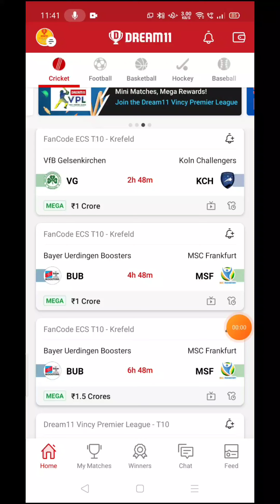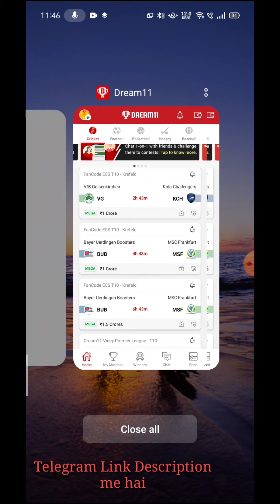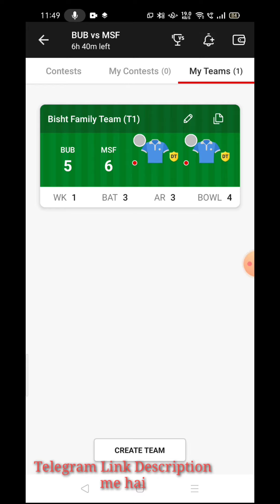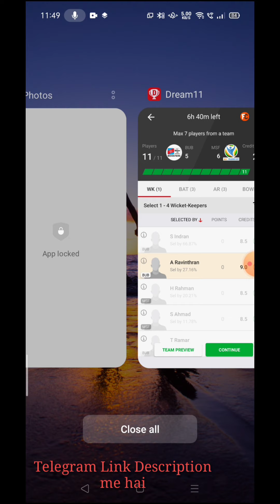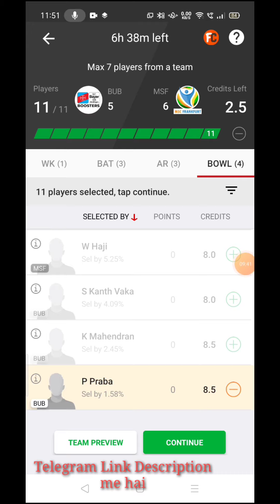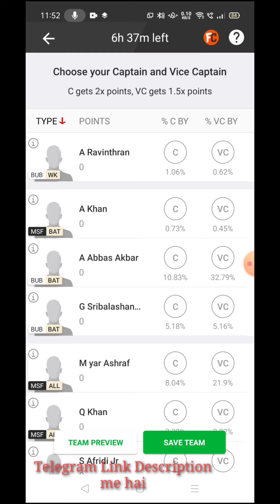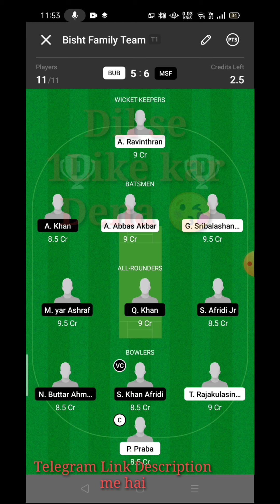BUB vs MSF Dream11 Cricket Team | ECS T10 Match 2021| Today GL #1 Rank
GL 💠 H2H 🚻 H4
- We Provide All Match Of Fantasy Teams Dream 11

Free Prime dream11 team

GL TEAM
11GL TEAM
GRAND LEAKE TEAM,
Today Prediction Dream11
Prediction BUB vs MSF
Dream11 Team
Dream11.com Dream11 Teams, Dream11 News,
Dream11 Expert, Dream11 Grand Leauge winner,
Dream11 Predictor Dream11 Videos
Dream11 Teams Providor Fantasy News, Fantasy
Experts,
Fantasy Videos,

BUB vs MSF dream11 analysis
BUB vs MSF dream11 ipl T10
Dream11 winning
Team kese banaye, Dream11 pe paise jeete,
Dream11 pe paise kamayen, Dream11 pe Paise
kese jeeten, How to Earn money, How to Earn money
online, How to Earn money from Games, How To
make Money, How to Earn money from Internet, How
to Make money online, Online Paise Kese Kamaye,